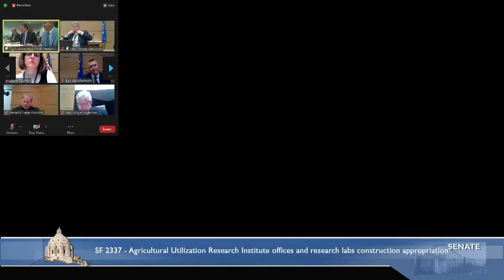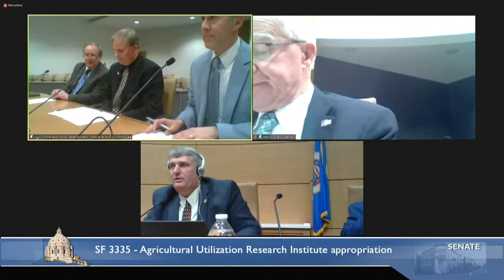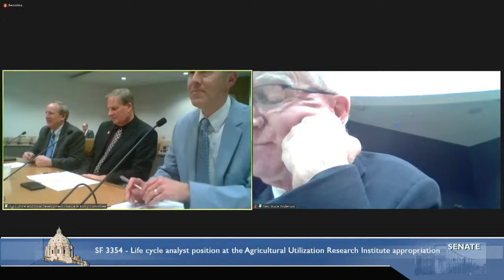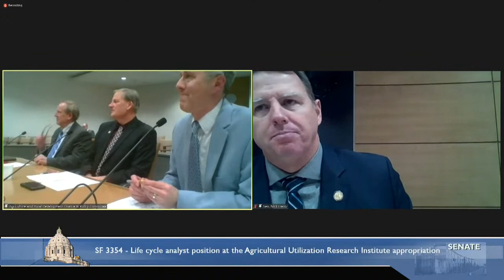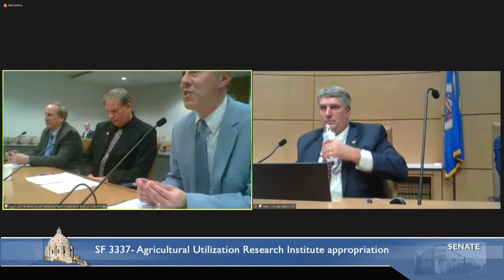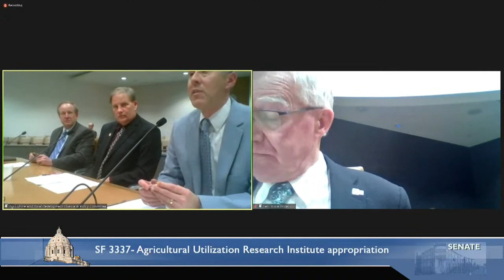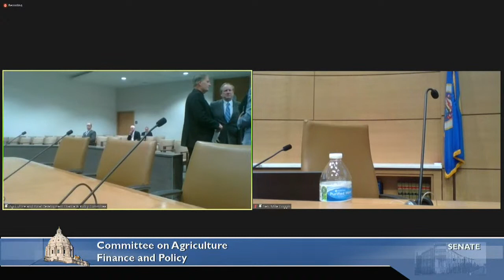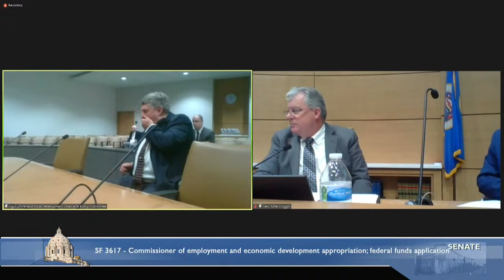Committee on Agriculture and Rural Development Finance and Policy - 03/03/2022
S.F. 2337 (Jasinski) Agricultural Utilization Research Institute offices and research laboratories construction appropriation.
S.F. 3335 (Dornink) Agricultural Utilization Research Institute appropriation
S.F. 3336 (Dornink) Agricultural Utilization Research Institute appropriation for an anaerobic digestion feedstock study.
S.F. 3354 (Dornink) Life cycle analyst position at the Agriculture Utilization Research Institute development and filling appropriation
S.F. 3337 (Dornink) Agricultural Utilization Research Institute appropriation
S.F. 3617 (Westrom) Commissioner of employment and economic development appropriation and requirement to prepare and submit an application for federal funds